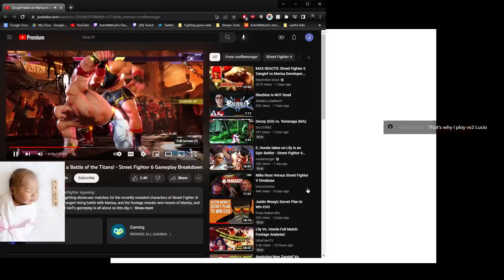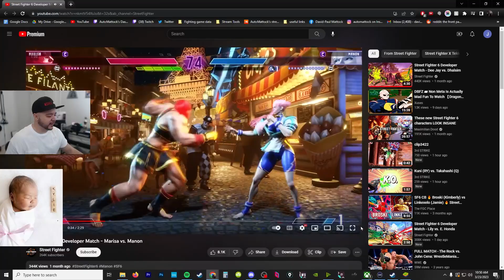I must play Marisa after seeing this...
Yes.  That is my newborn :)

+12 is the minimum amount of knockdown frames to frame trap with a drive rush 4 frame vs another reversal 4 frame.  Marisa may have some extra offensive layers due to this armored stance with cancellable... stuff.

Watch live